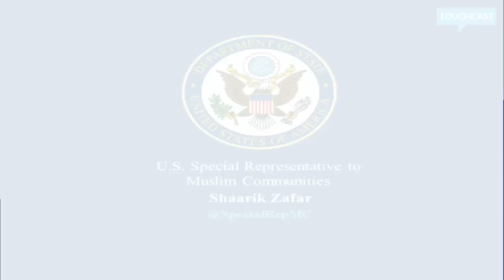Visiting Religious and Cultural Sites in Nigeria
October 20, 2016 - Special Representative to Muslim Communities Shaarik Zafar speaks about his recent trip to Nigeria, where he visited Gidan Makama Museum Kano in Kano, Nigeria.